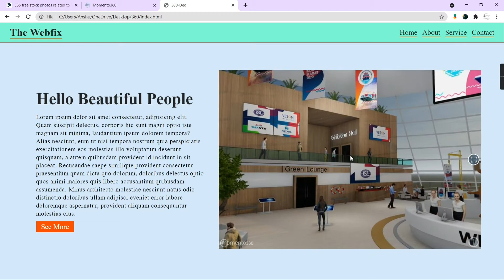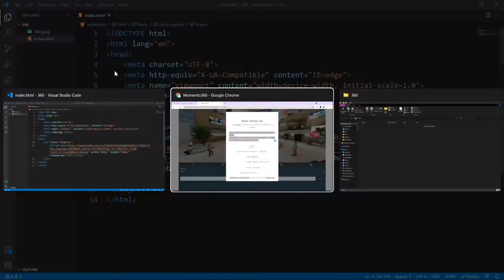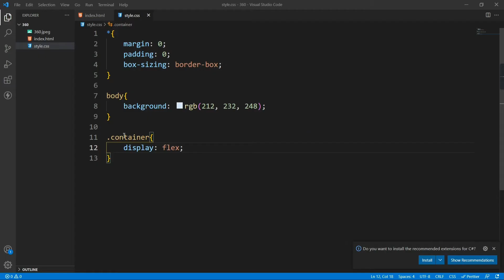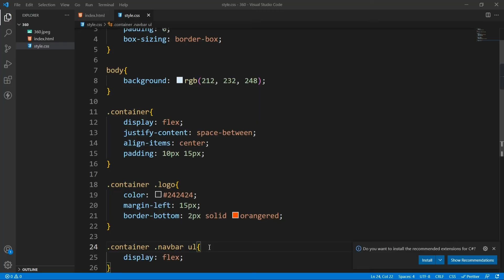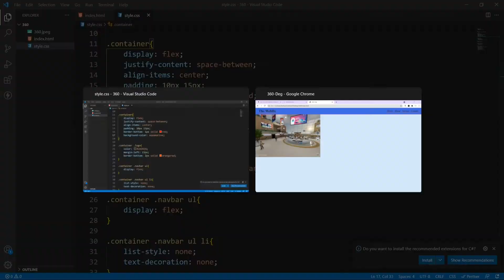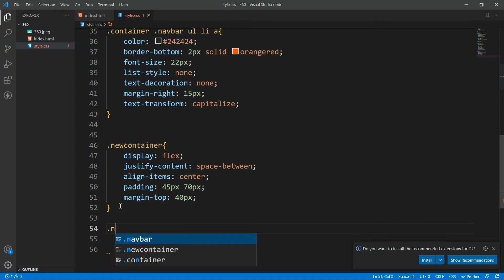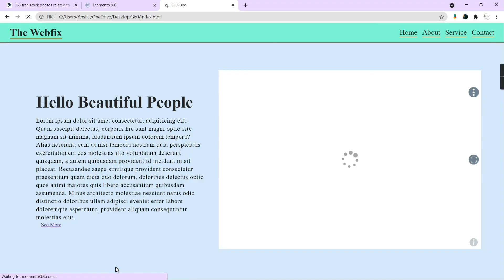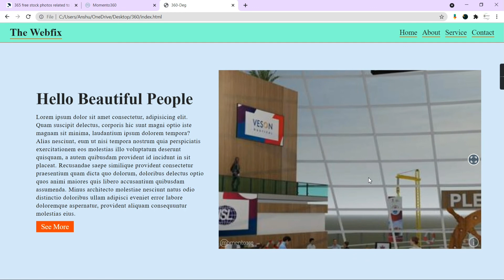How to add 360 Degree Rotating Images on website using HTML & CSS | THE WEBFIX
In this video, we are going to learn how to add 360 Degree Rotating Images on website using HTML & CSS only without JS.

Here,  We are providing a minor and major projects related with the web development and design for first 10th ten students who DM us on our Instagram and this offers is also applicable for first three people who did comment on our all video.

Also, We are providing a complete free portfolio website. If you need your own portfolio website without investing any cost, so you click on the above Instagram link 👆👆

Also, we are providing a complete business website and here, we're offering services like Website Design & Development | Hosting & Domain | Social Media Marketing. This all services are available on free or paid, both. If you want any service, so you can contact on the given above Instagram link and if you don't have an Instagram account, so you can also drop a mail to us on the given below mail.👇👇